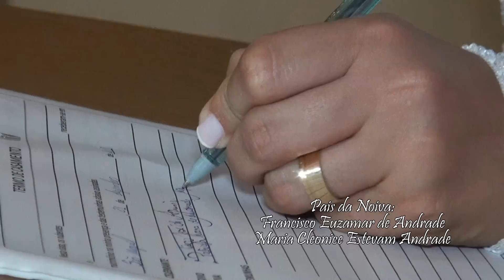Melhores Momentos do Enlace Matrimonial de Patrici